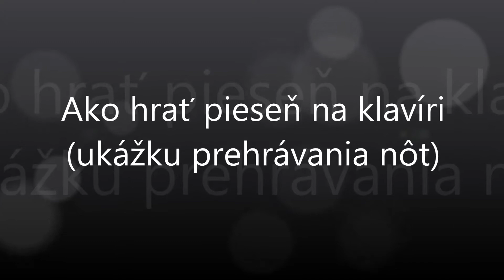Nad tym Čirčom čorna hora | Notissimo.sk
Ako hrať Nad tym Čirčom čorna hora - ukážka prehrávania nôt na portáli Notissimo.sk.